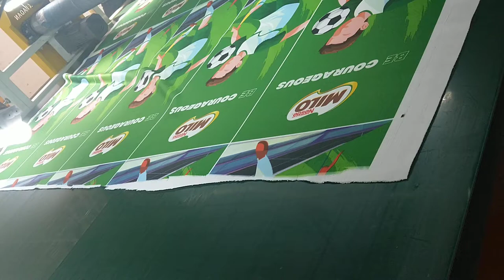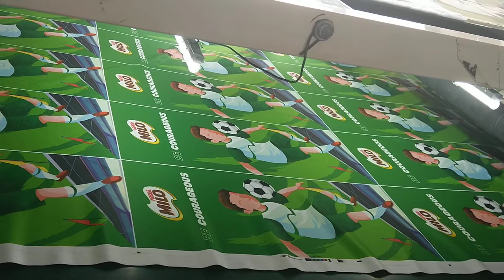Heat transfer printing microfiber towels for Nestle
PL towel is a towel supplier who is able to do the heat transfer printing inhouse.

Microfiber towels with heat transfer printing are mainly for marketing campaigns. Besides that, heat transfer printing small microfiber towels with cute cartoon designs are popular in the Japanese market.

We produce millions of small printed microfiber towels for the Japanese market as well as promotional  towels for Nestle, Avon, etc